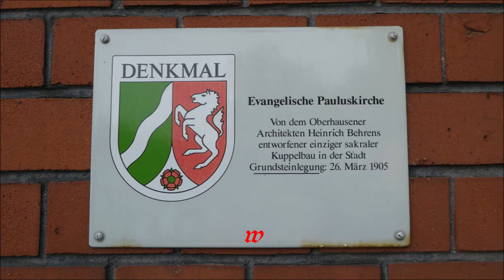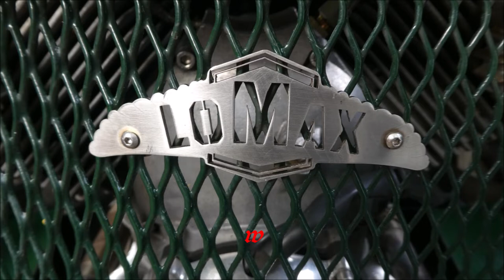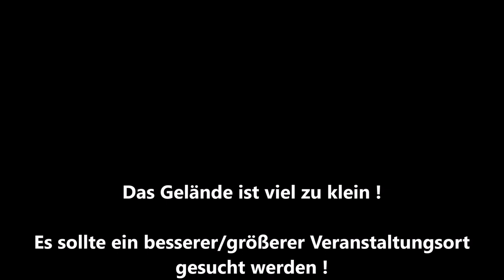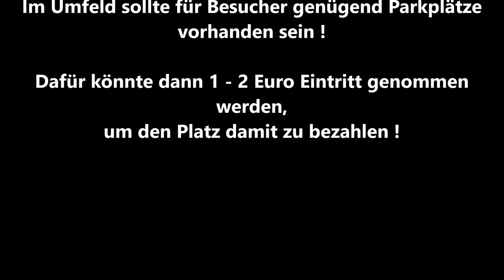Oberhausen * Oldtimer-Treff an der Niebuhrg * Teil 3 * 17.10.2021